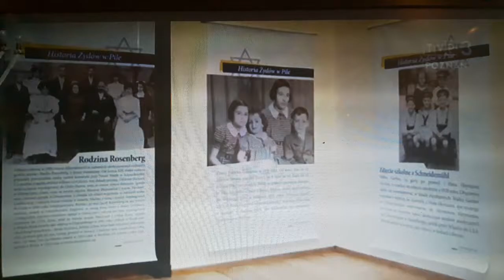Teleskop o Rosz Haszana w naszej Gminie